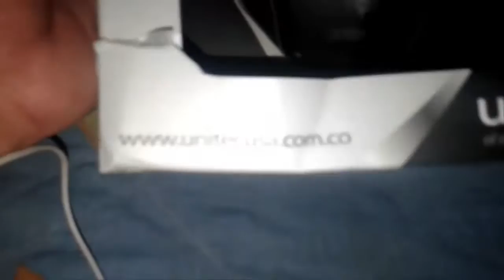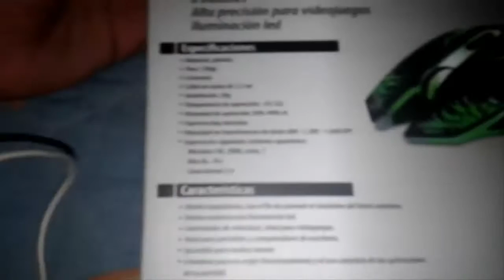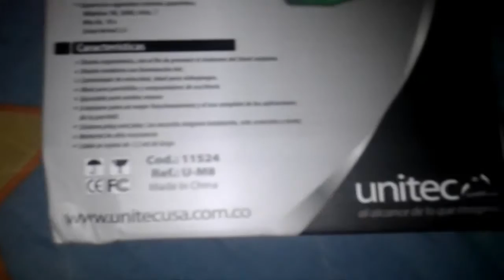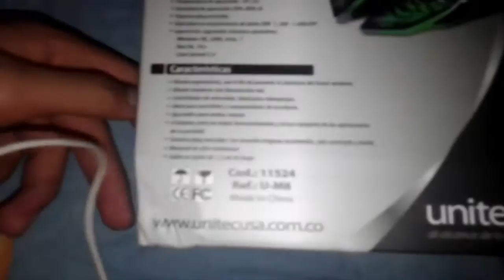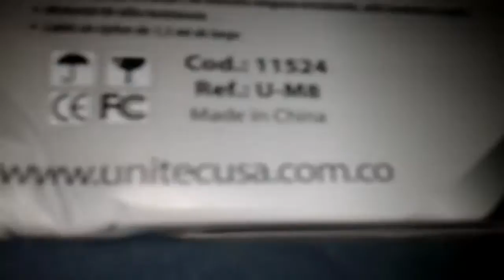Unboxing de mouse gamer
Hola que tal gente... aca les dejo este pequeño video un gran unboxing de un mouse gamer... no olvides que el que te habla es CaRLoZ1201 y hasta la proxima. nooos vemos

Esto es un gameplay en español Hecho por carloz1201 sobre: unboxing
Ip del server donde soy YT: runner-craft.mc-srv.com

Skype: Carloz1201

Canales